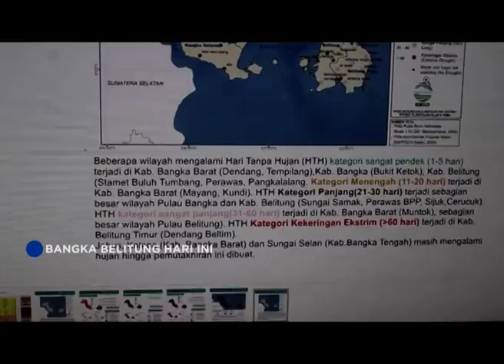BABEL BERPOTENSI KEKERINGAN EKSTRIM